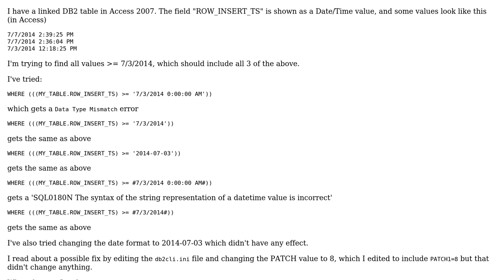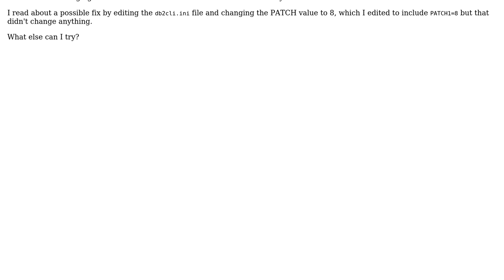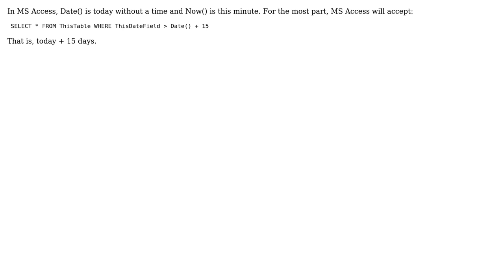How do I query a DB2 timestamp value from MS Access? (2 Solutions!!)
How do I query a DB2 timestamp value from MS Access?

With thanks & praise to God, and with thanks to the many people who have made this project possible! | Content (except music & images) licensed under CC BY-SA | Music | Images & others | With thanks to user Jeff Brady user Fionnuala user bhamby and the Stack Exchange Network Trademarks are property of their respective owners. You are responsible for your own actions.